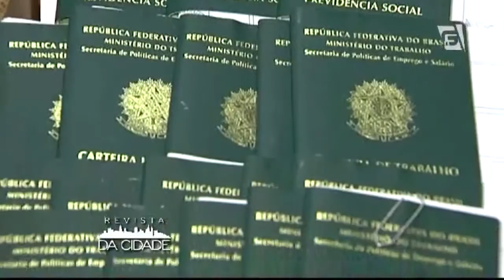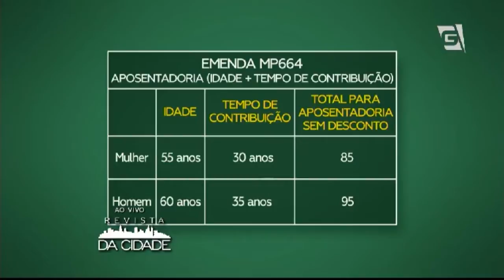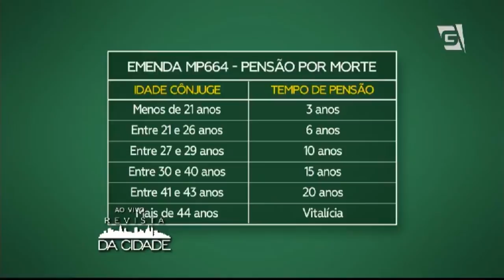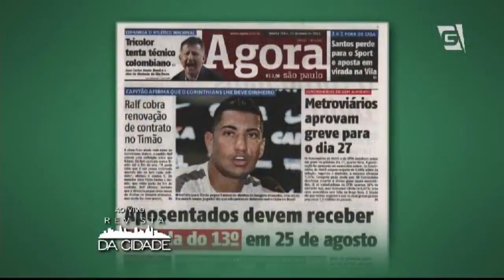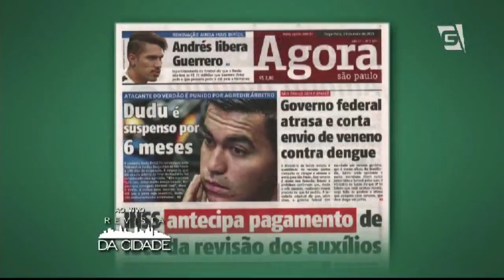Revista da Cidade - Mudanças no Fator Previdenciário (21/05/2015)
Bate-papo muito importante sobre Aposentadoria no Revista da Cidade! A Regiane Tápias recebe a advogada Dr.ª Maria Faiok para falar sobre as mudanças aprovadas pela Câmara dos Deputados a respeito do Fatos Previdenciário e como isso afeta a sua vida.